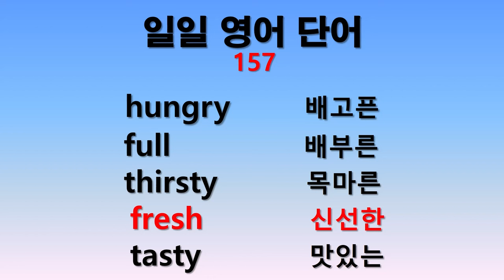일일 영어단어 157